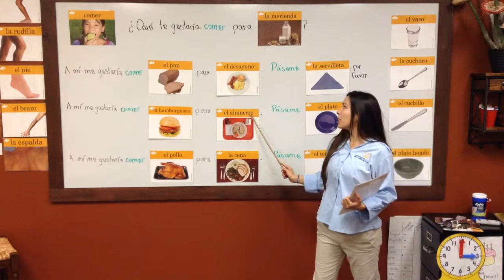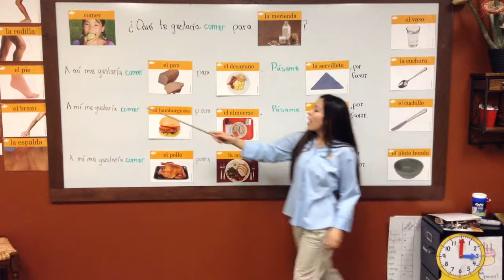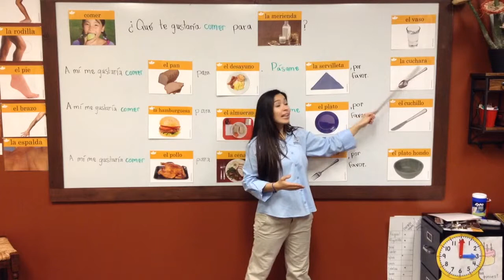Sombrero Time Vocabulary Review - Dining Room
Today's review focuses on the dining room.  Learn to discuss the meals of the day, place settings, silverware and ask for someone to pass you something on the table.  In this video we review the vocabulary and use it in sentences to practice conversational skills. Please note, Sombrero Time vocabulary videos are intended as a supplement to the Sombrero Time curriculum (U6,W3)